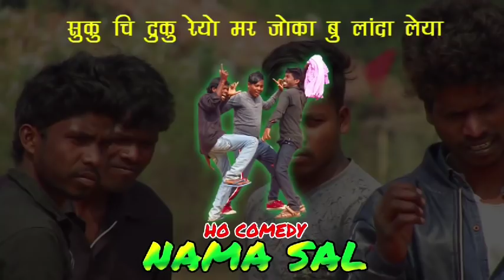HO COMEDY_ NAMA SAL 2020 // RAMAN PURTY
ARTIST
SAMSUNG KALUNDIA
MANGAL SUREN
MANOHAR HESSA
RAM  LAGURI
SADA ALDA
SIDESWAR ANGARIA

CAMERA
SHIVA PURTY

RAMAN PURTY